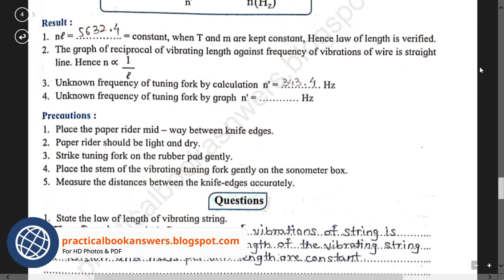12th Physics Experiment No.4 Answers [Science]~Sonometer - Law of length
12th Physics Experiment No.4 Answers [Science]
~Sonometer - Law of length

Note: Graph and calculation table both are available at above link (PDF link)

FIN